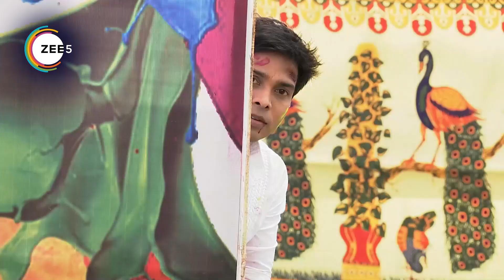Kumkum Bhagya | Ep - 522 | Webisode | Zee TV